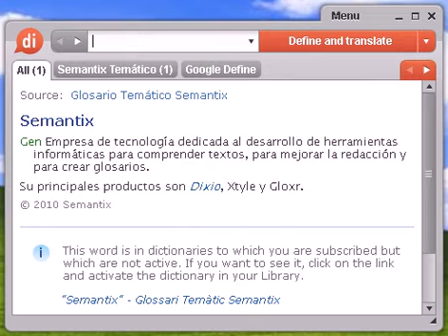Definición de presentador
presentador, diccionario, define, definir, significado, español, castellano, Dixio, presentadora, presentadoras, presentadores